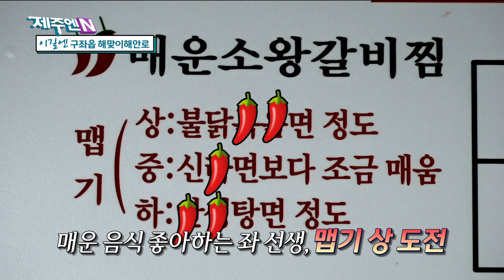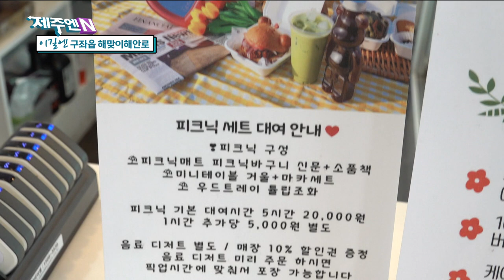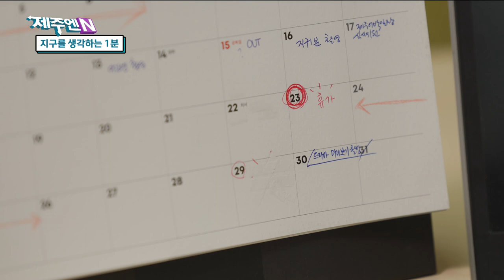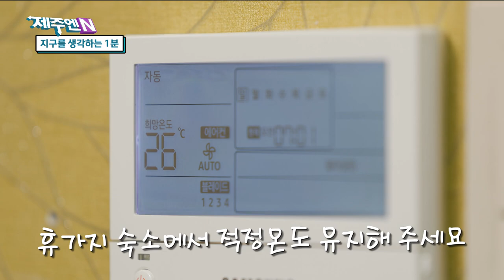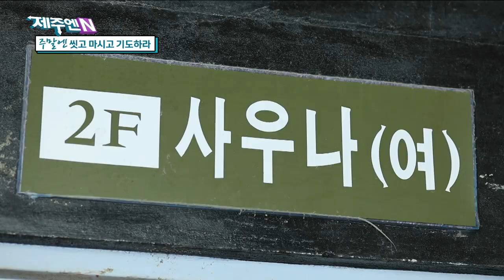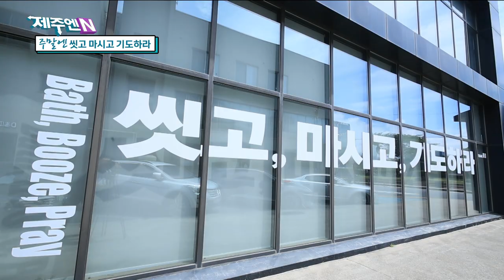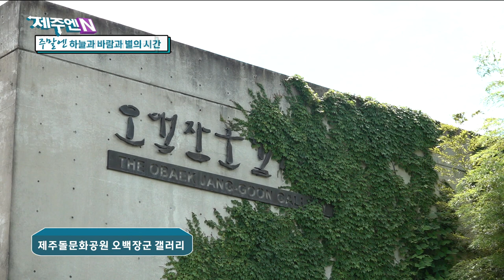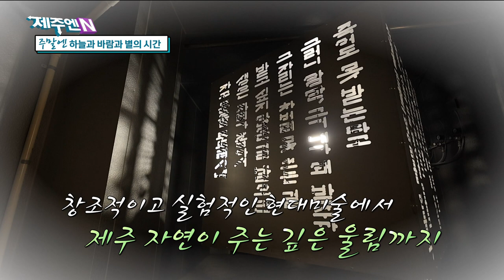여름의 끝자락, 목요일엔? 생방송 제주엔! Ep.5 | 240822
*자막 수정 사항
02:29 제주시 조천읍 세화리 → 제주시 구좌읍 세화리

1. 이길엔 – Ep.5 구좌읍 해맞이해안로
2. 현장엔 – 2024 제주국제관악제
3. 지구를 생각하는 1분 – 지구를 위한 휴가
4. 이주엔 – 제주 바닷가, 다이빙 사고 주의보/ 한라산국립공원 ‘차박’ 명소로 몸살/
           달라지는 제주 들불축제/ 남방큰돌고래 생태법인 추진
5. 주말엔 – 씻고 마시고 기도하라/ 하늘과 바람과 별의 시간